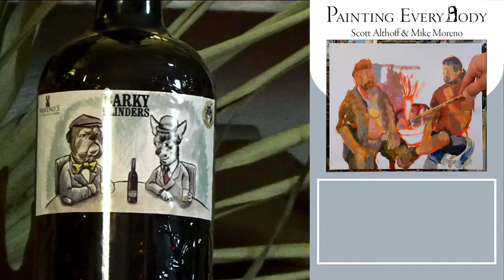Painting Everybody episode 7: Scott & Mike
Scott Althoff- engineering manager, social butterfly -  joins Mike Moreno - Moreno's Liquors/ Ositos Tap - for a double portrait, painted by Adam Holzrichter.

This conversation is about Chicago, history, culture, liquor, entrepreneurship, and Christopher Columbus. If those things aren't interesting to you, feel free to move along.